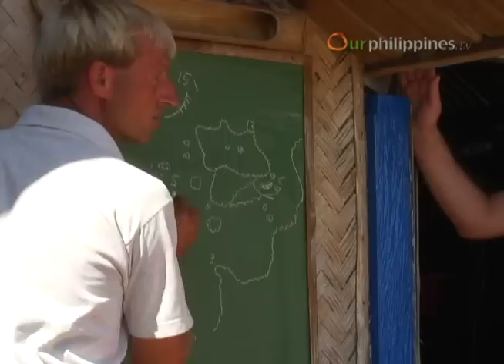Philippine Travel Guide: Palawan's Coco Loco Island Resort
Philippine Travel Guide With its immaculate white-sand beaches, lush vegetation, clear sea water and an uninterrupted view of the tropical sky, Coco Loco Island Resort makes a perfect hideaway for people wanting to escape the concrete jungle. Not just a Shangri-la for beach lovers, Coco Loco also has diving amenities for visitors wanting to explore the nearby Tubbataha Reefs.